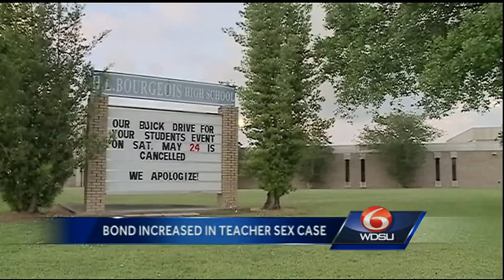Bond increased for teacher accused of exposing student to HIV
The bond for a teacher accused of an inappropriate relationship with a student was increased.